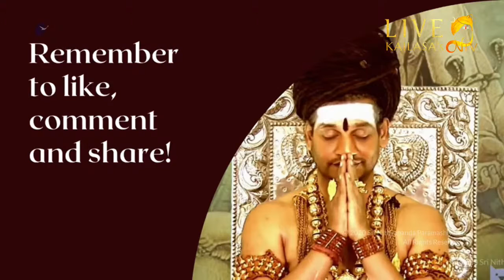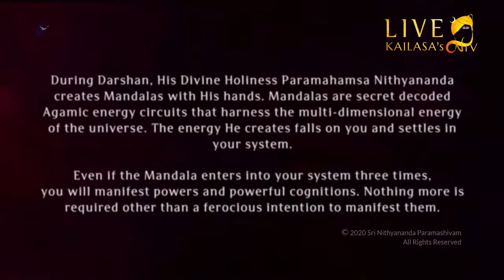Revelations About the Hindu Parliament - Nithya Satsang with HDH Nithyananda Paramashivam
Nithya Satsang with HDH Nithyananda Paramashivam